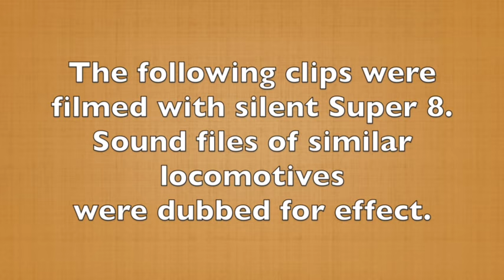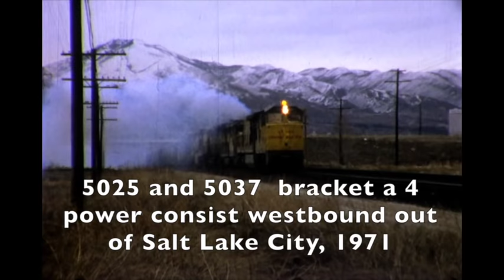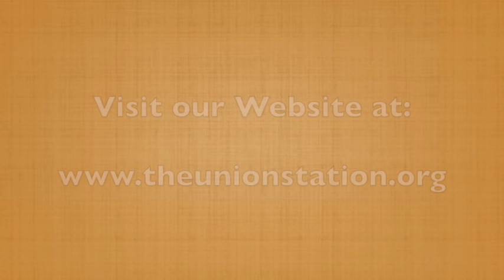UP U50C locomotives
This is another in a series of compilations of the Stephen Harris film collection at the Ogden Union Station.  I scanned through his films and clipped scenes that featured the Union Pacific U50C locomotives that had a rather short life span from 1969 to 1978.